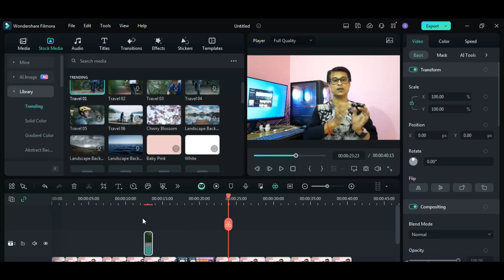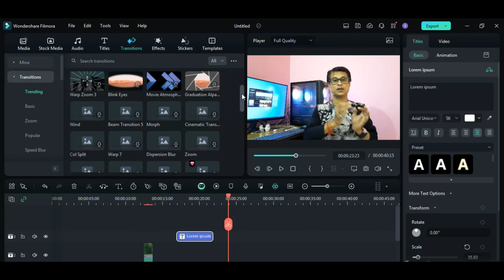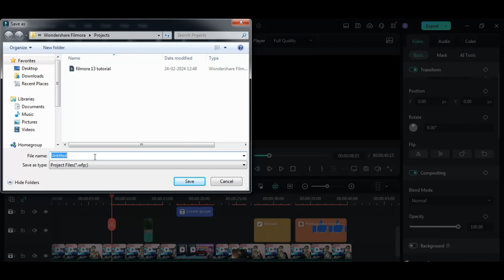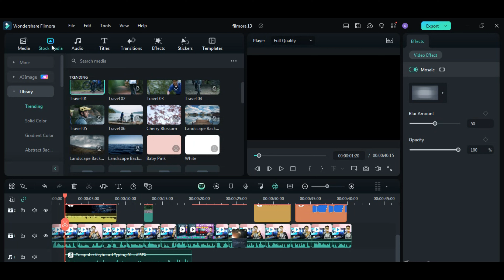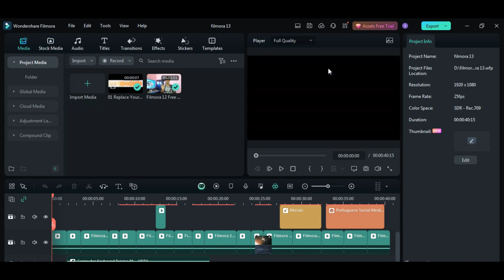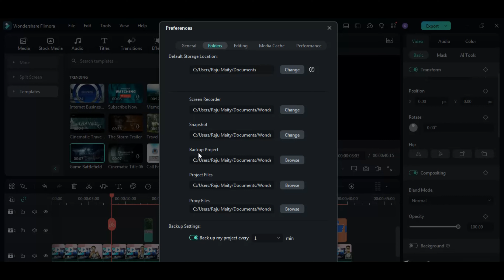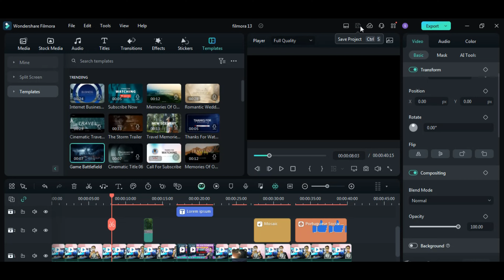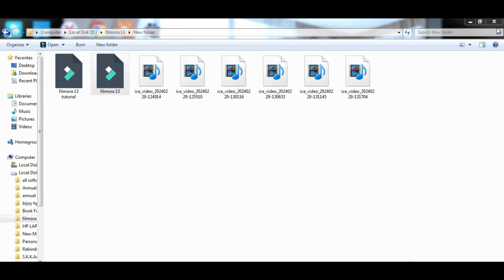Filmora 13 Backup & Restore | How To Cover Unsaved Project In Filmora 13 | Recover Filmora Project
My Video Editing Software( Direct Buy Link)
Filmora 13 Lifetime (Mail Delivery)
Filmora 13 Lifetime (DVD Package Home Delivery)
Filmora 13 Annual Plan(Yearly)

My New Pc Build Equipment.

Intel Core i5 12600K 12 Gen Generation Desktop PC Processor
MSI PRO Z690-P DDR4 Motherboard
XPG ADATA GAMMIX D30 DDR4 16GB
Western Digital 2TB WD Blue PC Hard Drive
Western Digital WD Blue SN570 NVMe 500GB
Cooler Master MWE 650 Bronze V2 Power Supply
Cooler Master Hyper Spectrum V3 CPU Cooler
Colorful 6GB GDDR6 pci_Express_x8 Graphics Card
Galax PC Case (REV-05) Revolution 05 Black
Acer Nitro VG271U 27 inch (68.58 cm)

About this video - Friends,ap filmora 13 par 5 hours video edit kar chuke ho..usi bakt apke laptop/computer hang karke bondh ho jate hai..apke filmora software lag karke bondh ho jate hai..aur ap apne project ko save karna bhul gaye..apke pure 5 hours ka creativity...apke mahanat barbad..but ap us unsaved project ko recover kar sakte ho..sahi me..uske liye apko mere is video ko bina skip kiye end tak dheyan se dekhna padhega.video filmora users ke liye bahut hi important hai.
Thanks.